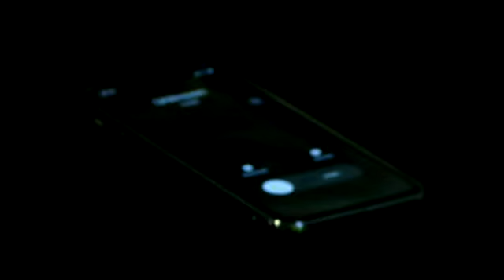Cover story Promo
Coverstory by Vijayalakshmi shibaruru